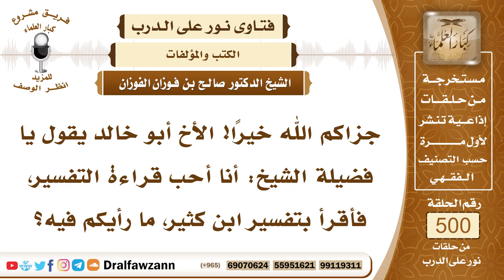7467- ما رأيكم في تفسير ابن كثير رحمه الله؟ - الشيخ صالح الفوزان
"7467- جزاكم الله خيرًا! الأخ أبو خالد يقول يا فضيلة الشيخ: أنا أحب قراءة التفسير، فأقرأ بتفسير ابن كثير، ما رأيكم فيه؟
الجواب: الجواب: شيء طيب، تفسير ابن كثير تفسير موثوق، وحافل بالعلم والأحاديث والآثار، وتفسير السلف الصالح، وهو تفسير جليل.
السيرة الذاتية:
للاشتراك في قناة الشيخ صالح الفوزان

14_ الشيخ محمد أمين الشنقيطي
يتيوب

15_سماحة المفتي عبد العزيز آل الشيخ
 يوتيوب

رئيس الفريق
لمشروع كبار العلماء